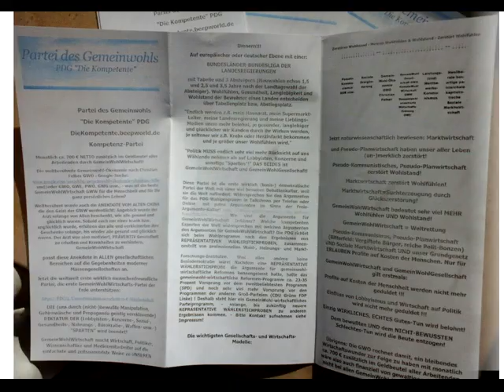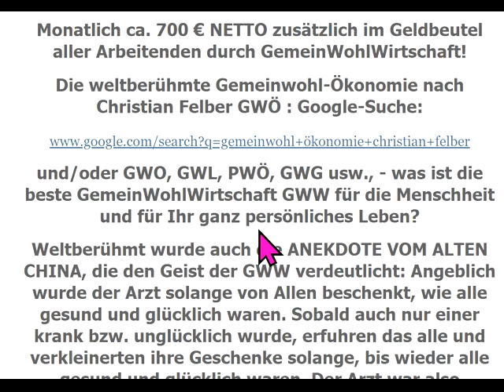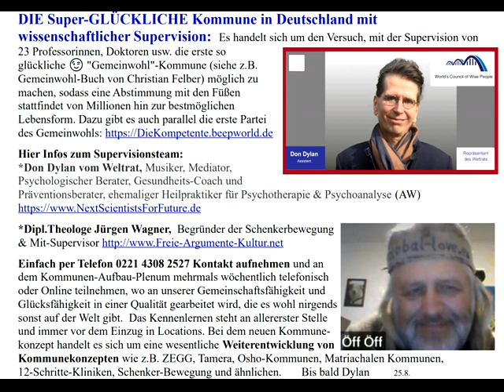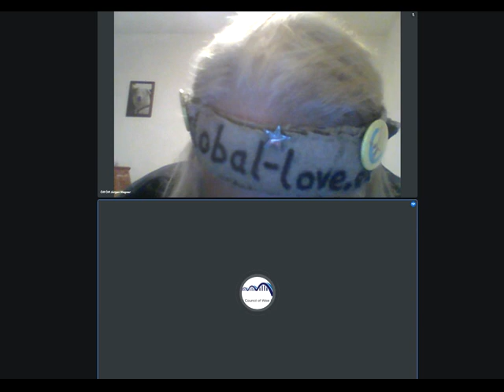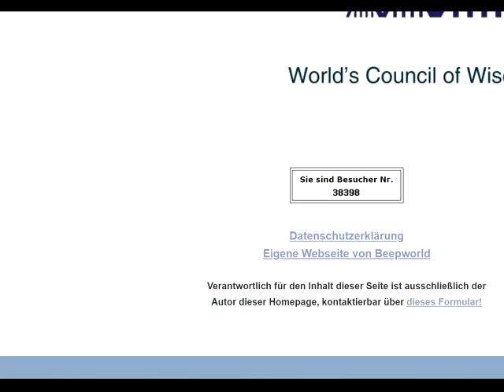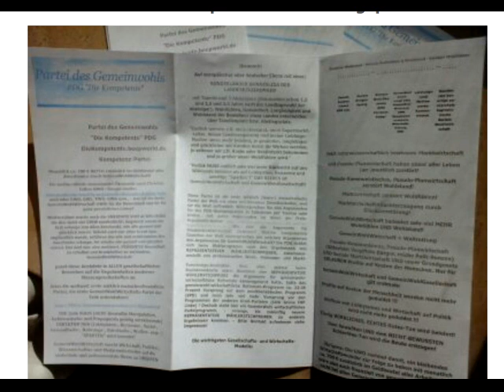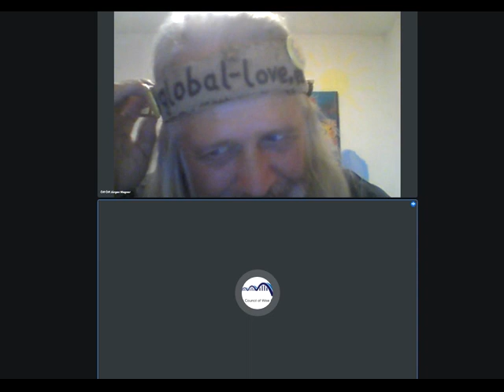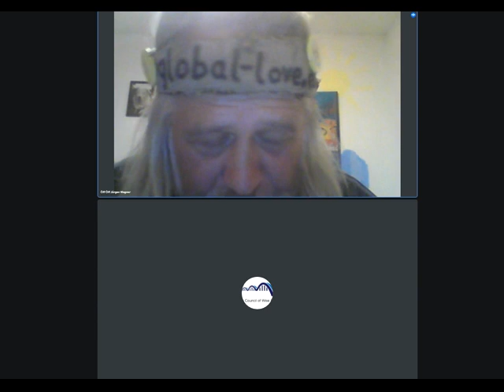ZDF hetzt gegen dieBasis Querdenken FRIDAYS FOR FUTURE Greta Thunberg XR s Handeln GEGEN Klimalösung